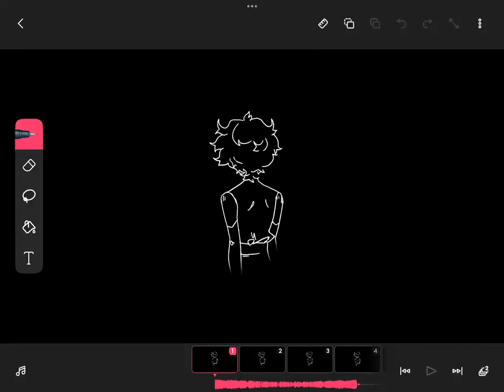Cotton candy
kmzzz
old, i won’t finish this